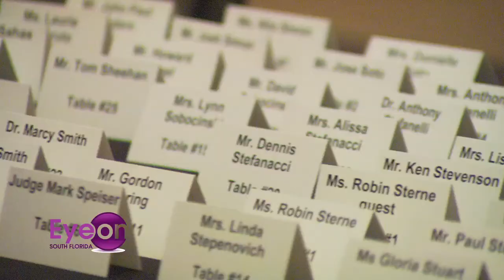Henderson Behavioral Health Diamond Jubilee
Henderson Behavioral Health Celebrating 60 years of helping and bring awareness to mental health.